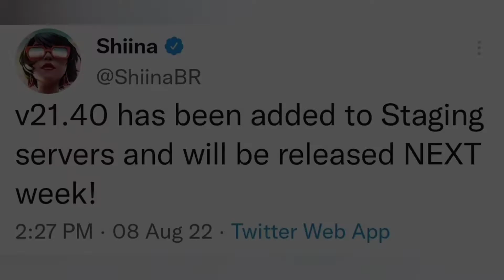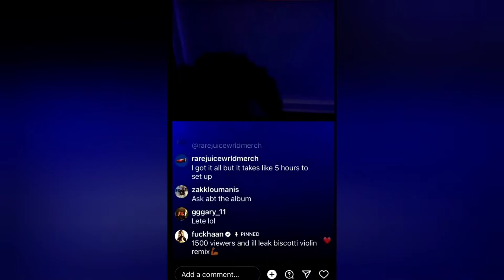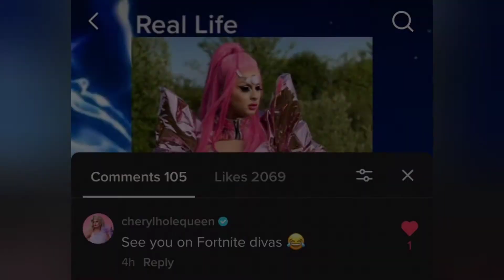The Fortnite v21.40 Update Releases Next Week! Here's What To Expect...